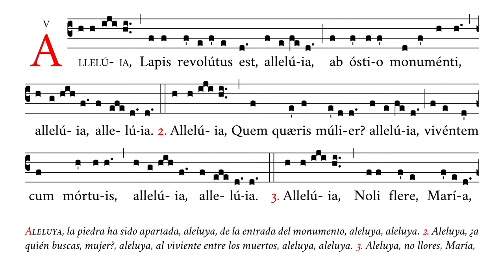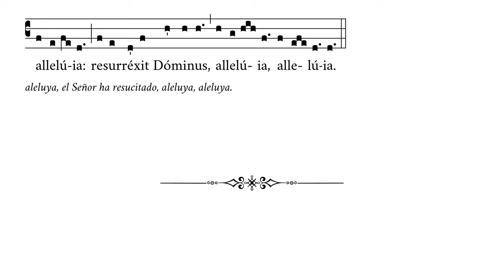«Alleluia lapis revolutus est» – Cántico del Tiempo Pascual – Canto Gregoriano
🎼 Cantado en la4 (rango tonal de re4 a do#5).
🎶 Cántico del Tiempo Pascual.
☑️ Uso sugerido: introito, aleluya (en la Forma Ordinaria del R. R.).

⏱ Marcas de tiempo:
0:00 Alleluia, Lapis revolutus est.
0:25 2. Alleluia, Quem quæris mulier?
0:47 3. Alleluia, Noli flere Maria.

APÓYENOS
🙏🏻 Oraciones: por nuestro apostolado de Verbum Gloriae.

✝️ A·M·D·G